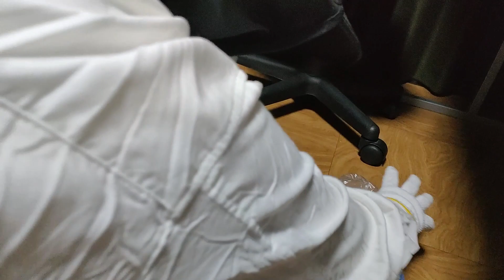한일부부/日韓夫婦 집안에 들어온 벌 퇴치하기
도심에서 떨어진 일본의 목조주택 특히 오래된 집은 항상 벌레들과의 싸움입니다.
특히 집안에 벌이 들어오면 다들 난리가 나 나 난리가 나